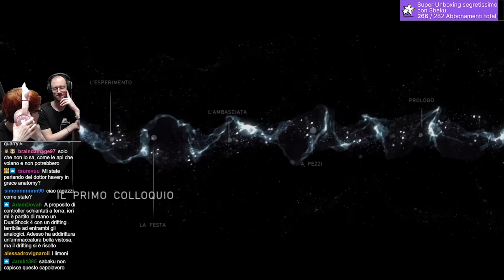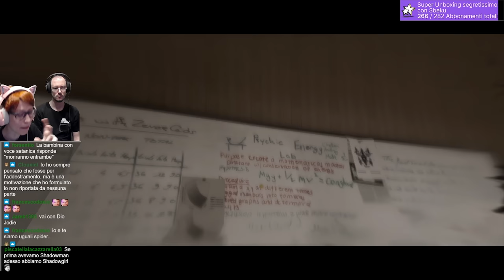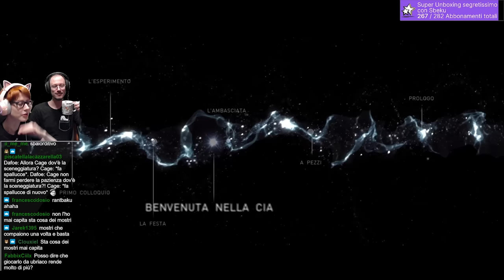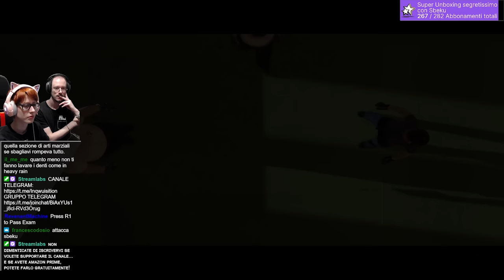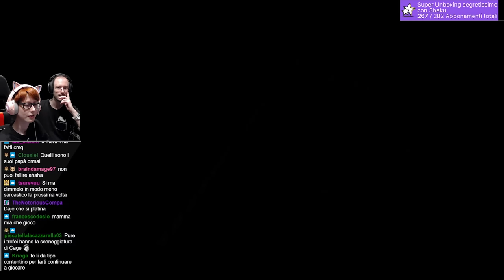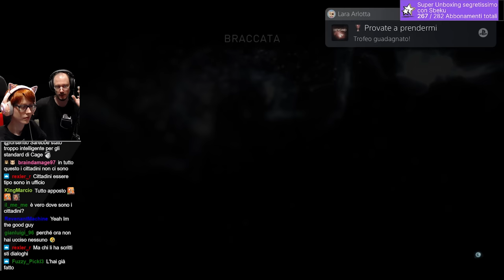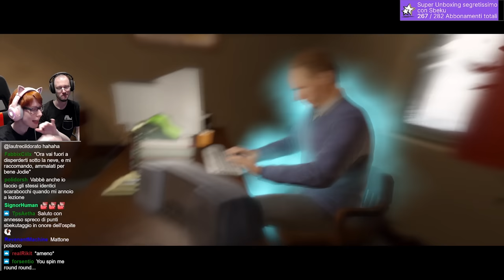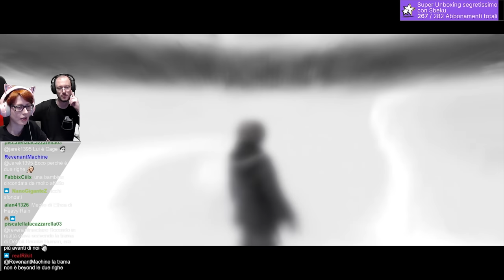🔴#2 L'addestramento Incredibile - Beyond: Due anime (con Sabaku)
🧂 𝐀𝐓𝐓𝐄𝐍𝐙𝐈𝐎𝐍𝐄: 𝐕𝐈𝐃𝐄𝐎 𝐂𝐎𝐍 𝐄𝐋𝐄𝐕𝐀𝐓𝐄 𝐃𝐎𝐒𝐈 𝐃𝐈 𝐒𝐀𝐋𝐄 🧂